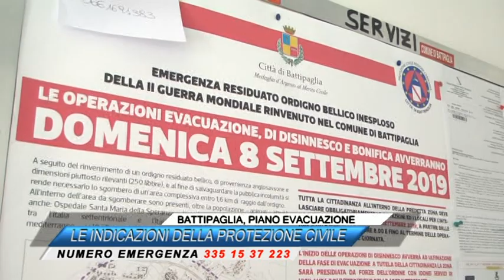BATTIPAGLIA, PIANO EVACUAZIONE, LE INDICAZIONI DELLA PROTEZIONE CIVILE